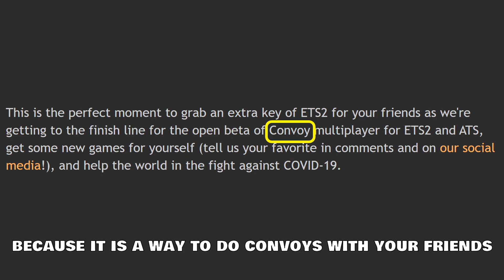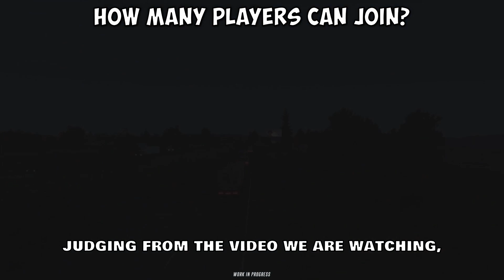Official Multiplayer Open Beta is Coming | News & Details of ETS2/ATS Official Multiplayer: Convoy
Official Multiplayer Open Beta is coming very soon! Latest News and all details of ETS2/ATS Official Multiplayer: The Convoy.

Update from an SCS Dev: "We'll post more info about Convoy in the near future, until then all I'll say is to not go over the moon with your expectations. It's better to start small and improve on it, rather than trying to do everything at once."

This might mean that the Official Multiplayer will not have mod support in the beginning. Or, maybe only a few number of people can join. BUT, it will be improved in the future!

0:00 The teaser
0:18 Open Beta
0:54 Release Date
1:02 Paid DLC or Free Feature?
1:42 Type of Multiplayer?
2:04 AI Traffic
2:10 Replacing TruckersMP?
2:41 Number of Players?
2:58 Mods?